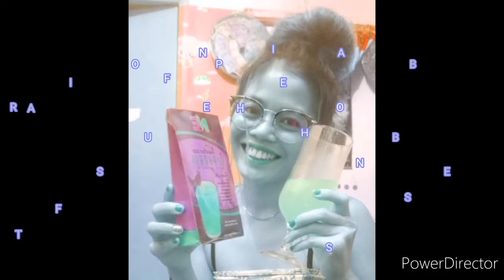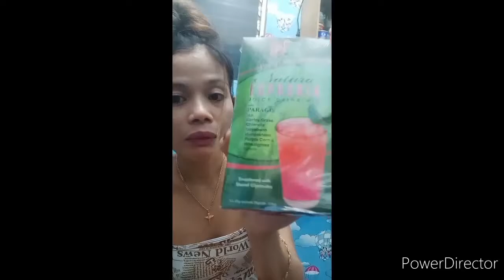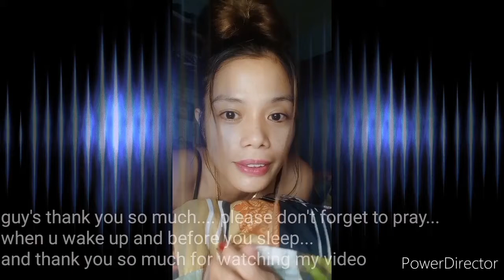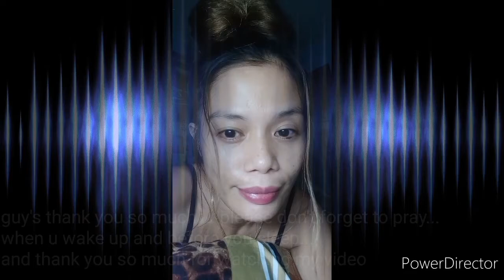PARAGIS JUICE SUPER MIX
INTRODUCING...THE PARAGIS JUICE SUPER MIX

What are the benefits of paragis grass?

● Anti-inflammatory
● Antibacterial
● Anticonvulsant
● Antidiabetic
● Antileishmanial
● Antioxidant
● Antiplasmodial
● Cytotoxic
● Pancreatic lipase inhibitory
● Phytoremediative
● Arthritis, wounds, and parasites
●Bladder disorder
●colon cancer
● Cystitis, urinary tract infection (UTI)
● Diabetes and high blood pressure
●Dislocation of bones and lumbago
● Dysentery
● Epilepsy
● Eczema
● Fever
● Gallstone problem
● Hemoptysis
● Infertility in women
● Jaundice
● Kidney problems
● Liver problems
● Malaria
● Ovarian cyst and myoma
● Psoriasis
● Respiratory problems
●hormonal imbalance
●asthma
●ulcer
●tumor
●anemia
●heart problem